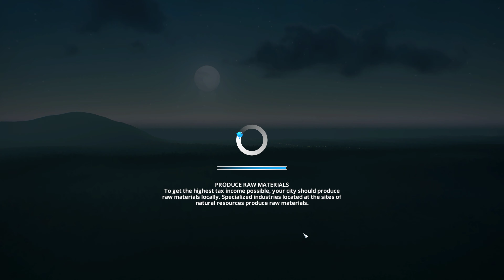Cities: Skylines - Panic Challenge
No DLC, highest population in 30 minutes.

My attempt: 7,401
Biffa comparison: 27m 02s